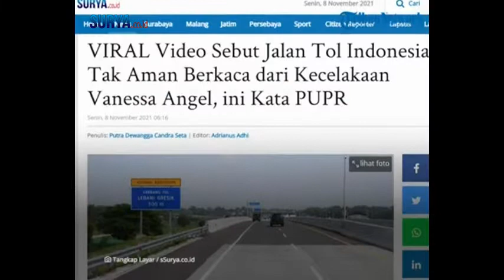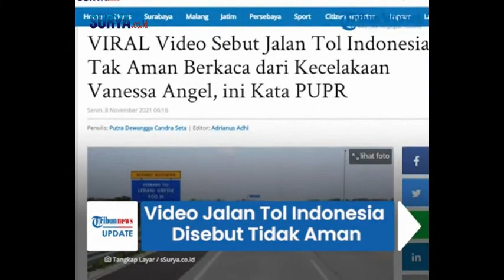Seusai Kecelakaan Maut Vanessa Angel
SURYA.CO.ID - Sebuah video yang menganalisis jalan tol di Indonesia tidak aman menjadi viral.

Video ini diunggah setelah belajar dari kecelakaan maut yang menimpa pasangan Vanessa Angel dan Bibi Ardiansyah di Tol Nganjuk, Jawa Timur, Kamis (4/11/2021).

Terkait perdebatan ini, Kementerian Pekerjaan Umum dan Perumahan Rakyat (PUPR) melalui Badan Pengatur Jalan Tol (BPJT) memberi tanggapan.

Sebelumnya, video tersebut oleh akun TikTok @anakteknikindo.

“Belajar dari kecelakaan yang menewaskan Vanessa dan Bibi. Tau nggak, ternyata jalan tol di Indonesia tidak aman," ujar narasi dalam video tersebut.

Dikutip dari Surya.co.id, dalam video, dijelaskan jika ada 2 alasan jalan tol di Indonesia dinilai tidak aman.

Alasan pertama adalah jalan tol di Tanah Air dibuat dengan menggunakan beton.

Bahan beton untuk membuat jalan dinilai justru membahayakan mobil.

Pasalnya, mobil menjadi tidak memiliki daya cengkeram terhadap permukaan jalan sehingga rawan tergelincir.

"Akibatnya mobil akan mudah tergelincir dan meluncur jauh sebelum berhenti. Itulah mengapa banyak kita jumpai kasus lakalantas mobil menabrak truk atau mobil lain di depannya," ujar narasi dalam video.

Alasan kedua adalah pembatas jalan tol di Indonesia juga menggunakan dinding benton di tengah jalan.

Padahal, disejumlah negara lain jalan tol biasanya dibatasi dengan rumput.

Selain itu, pemasangan rumput sebagai pembatas jalan tol juga tidak sembarangan demi keamanan.

Pemasangan rumput harus memiliki lebar dan kelandaian yang sesuai standart.

Diketahui pembatas menggunakan rumput harus memiliki lebar 2,5 meter dengan kelandaian 5 persen.

"Seharusnya jalan tol yang aman di tengahnya harus berupa rumput dengan lebar 2,5 meter dengan kelandaian 5 persen," kata narasi dalam video lebih lanjut.

Fungsi dari rumput itu sendiri untuk menghentikan laju mobil dengan mudah jika terjadi kasus sopir mengantuk atau pecah ban.

Sehingga, mobil tidak akan terpelanting jauh.

Hingga kini, postingan tersebut telah ditonton sebanyak 18,6 juta kali dan disukai lebih dari 1,9 juta pengguna.

Menanggapi video tersebut, Kementerian Pekerjaan Umum dan Perumahan Rakyat (PUPR) melalui Badan Pengatur Jalan Tol (BPJT) menyebut pembangunan jalan tol di Indonesia telah memperhatikan risiko kecelakaan di jalan tol.

Termasuk menghasilkan kelancaran arus mobilitas lalu lintas pada angkutan umum, barang, logistik maupun pribadi.

Kepala Badan Pengatur Jalan Tol (BPJT) Kementerian PUPR Danang Parikesit juga mengatakan, jalan tol yang beroperasi di Indonesia sudah melalui uji laik fungsi dan laik operasi.

"Dalam mewujudkan standar pelayanan minimum di Jalan tol, setiap jalan tol yang beroperasi juga telah melalui rangkaian terakhir penilaian sebelum dapat dioperasikan, yakni uji laik fungsi dan laik operasi," ujar Danang, Sabtu (6/11/2021).

Sumber TribunNews (ren)